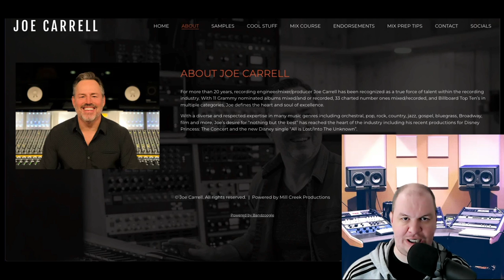INTERVIEW: JOE CARRELL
Today I have a special guest on my channel - Joe Carrell!
For more than 20 years, recording engineer/mixer/producer Joe Carrell has been recognized as a true force of talent within the recording industry. With 11 Grammy nominated albums mixed/and or recorded, 33 charted number ones mixed/recorded, and Billboard Top Ten’s in multiple categories, Joe defines the heart and soul of excellence.

With a diverse and respected expertise in many music genres including orchestral, pop, rock, country, jazz, gospel, bluegrass, Broadway, film and more, Joe’s desire for “nothing but the best” has reached the heart of the industry including his recent productions for Disney Princess: The Concert and the new Disney single “All is Lost/Into The Unknown”.
It's a huge honor to have you on my channel Joe!

⏰Timestamps:
00:39 Q1. How you became a sound engineer?
03:18 Q2. What is your opinion on Analog VS Digital sound?
04:32 Q3. What analog gear do you usually use for tracking instruments?
07:53 Q4. Do you use Drum Samples to make drums sound huge in the mix?
09:57 Q5. How often you should use parallel Compression?
13:34 Q6. How do you “survive” in Nashville?
16:57 Q7. Tips on using volume automation!
19:46 Q8. Can you record and mix at the same time?
23:34 Q9. What is the definition of a good mix?
25:58 Q10. How to make your mix sound great on professional speakers and cheap headphones?